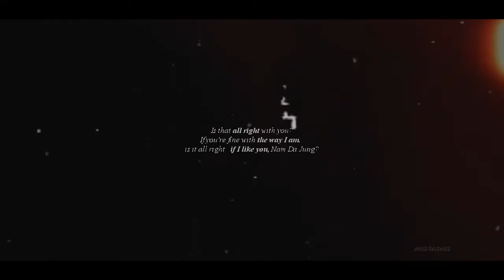KwonYul&DaJung | I'm Yours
I still can't get over how adorable this drama was, even if I would have liked for the last episode to be different given they had an episode extension the writer would have been all about fan service but still, the journey of these two was just utterly adorable and I freaking love it.

At first I thought this song would be easy to vid, boy was I wrong... it was a pain, the lyrics at some point were so difficult to follow it was a challenge but I had to get it out of my system in order to vid something else. So I hope you guys enjoy this video.

I made some variations to the coloring I used on the previous video and I think I will stick to it for a while I really like it. LOL sorry if you guys get bored with it.

Description: You healed these scars over time
Embraced my soul
You loved my mind
You're the only angel in my life